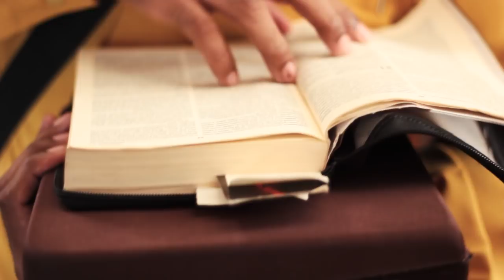SÓ UM MINUTO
Todo mundo conhece eles... Aparecem aos domingos pela manhã para conversar com a gente por um minuto sobre o nosso bem e nunca paramos pra ouvir. Mas o que aconteceria se escutássemos? Você já testou?

ALAN RIBEIRO: PREGADOR
ISAÚ JUNIOR: MORADOR

DIREÇÃO: BRUNO HEITOR
PRODUÇÃO: CANAL IXI
ROTEIRO: CANAL IXI
EDIÇÃO: BRUNO DA SILVA COSTA